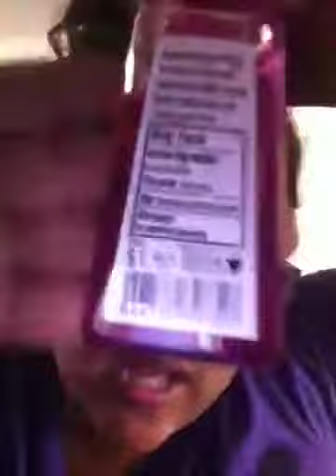Review:Liplicious and PocketPac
Review on Liplicious and PocketPac